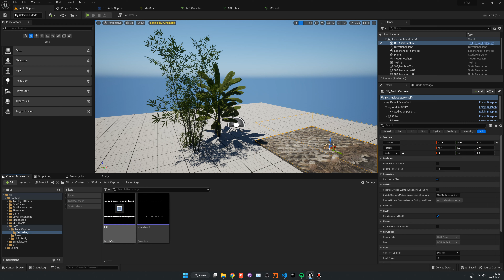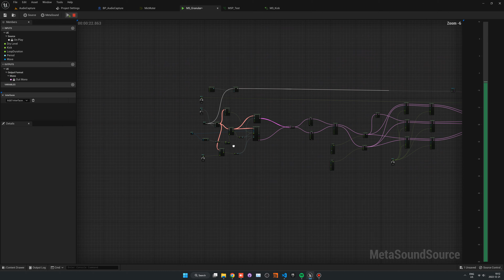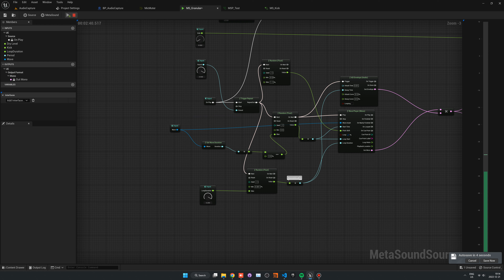Metasound Granularish Synth UE5